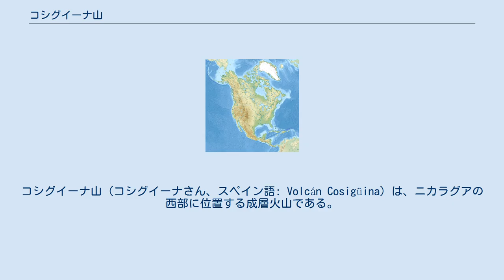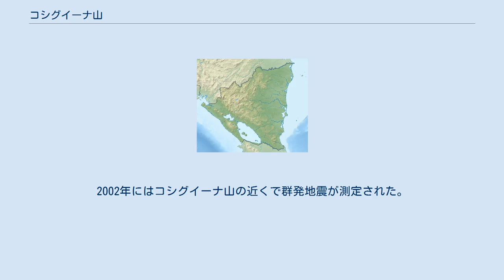コシグイーナ山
コシグイーナ山（コシグイーナさん、スペイン語: Volcán Cosigüina）は、ニカラグアの西部に位置する成層火山である。
山はフォンセカ湾へ延びる大きな半島を形成する。
山頂は大きなカルデラで切り取られていて、直径2 x 2.4 km、深さ500 mあり、その中に実体のある火口湖（コシグイーナ湖）がある。
中央火口丘は外輪山を形作る早期にできたカルデラ内で成長してきた。
早期のカルデラの周縁は他の若い火口丘によって埋もれているが、北側では現在でも露出している。
 火山の最後の噴火は1859年に起きたが、最も有名な噴火は1835年1月20日に発生した。
それはニカラグアで最大の歴史的噴火であった。
1835年の噴火で発生した火山灰は、メキシコ、コスタリカ、ジャマイカで発見されている。
 火山は1859年以来静穏であったが地質学的時間の面でみれば瞬刻である。
2002年にはコシグイーナ山の近くで群発地震が測定された。
火山は北西から南東へ連なる最近活発な中央アメリカの火山群のラインからやや隔離されているが、この地域での地殻変動の力がまだ活発であることを示している。
火山の熱水活動の唯一の指標は、山の東麓に沿ってある温泉とコシグイーナ湖の断続的に観測されている気泡である。
火山の側面を覆うかなり均一な植生は、標高872 mの火口丘の“ホットスポット”、または、ガスの排出量の一般的な不足に起因することを証明する。